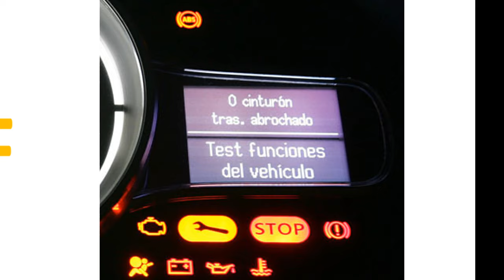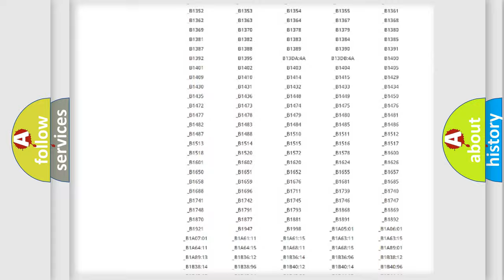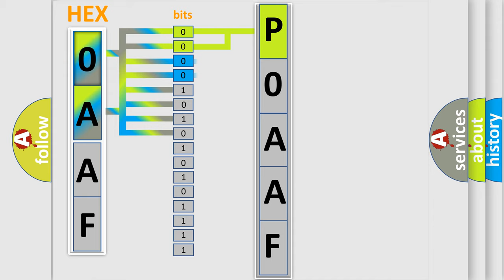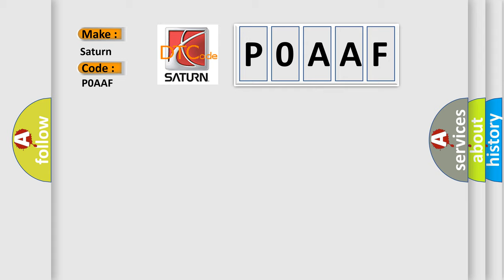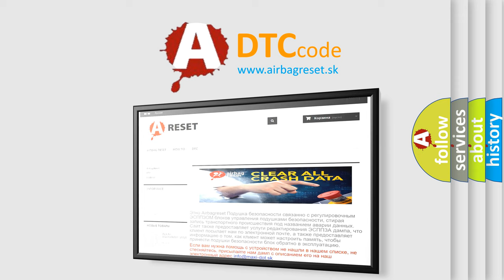DTC Saturn P0AAF Short Explanation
Contents:
0:21 Basic DTC analysis according to OBD2 protocol standard.
1:48 Insight into programming
2:58 A diagnostically understandable description of the Diagnostic Trouble Code
3:05 Basic error definition

Make:
Saturn
Code:
P0AAF
Definition:
Mutual monitoring of RL wheel speed sensor
Description:
ASC-ECU monitors the signals from each wheel speed sensor while the vehicle is being driven.If any fault below is found in these sensor signals,ASC-ECU will set the relevant DTC: 1).Missing wheel speed sensor signal 2).Wheel speed sensor signal continuously indicates low value.NOTE: When DTC C1020 is not set,the following conditions may be present: Some wheels slip Unstable vehicle attitude External noise interference Vehicle ran with the parking brake applied.Rotate only two wheels with drum tester
Cause: